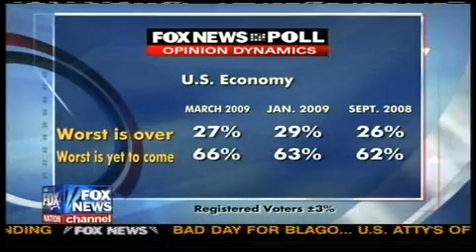Sean Hannity Welcome to the New World Order April 2 2009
April 2 2009 Hannity Welcome to the New World Order